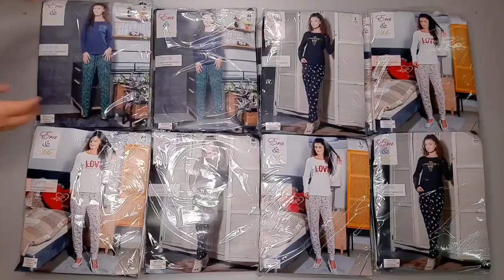Сток оптом! Жіночі піжами Era&Me. Виробник Німеччина.Лот W000-4720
Сток оптом! Жіночі піжами Era&Me. Виробник Німеччина.
Лот W000-4720

У наявності на 100% ідентичні лоти

Склад: 100% котон.

Розміри
З синіми штанами:
S - 1
M- 2
L- 2
XL- 1
З рябими штанами:
S - 1
M- 2
L- 2
XL- 1
З зеленим штанами:
S - 1
M- 2
L- 2
XL- 1

•Кількість одиниць: 18
•Вартість одиниці: 366 грн.
•Вартість лоту:  6588грн.